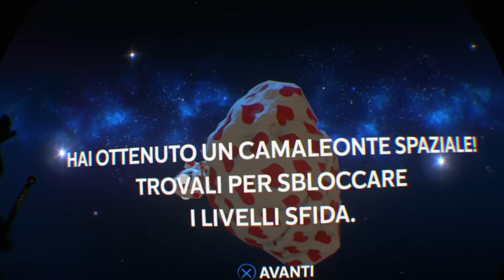ASTRO BOT: Rescue Mission Level 1-1 All collectibles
Astro Bot: Rescue Mission per PS4 VR
Livello 1.1
Tutti i BOT e il CAMALEONTE